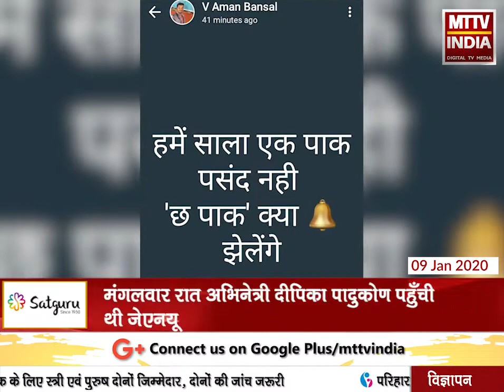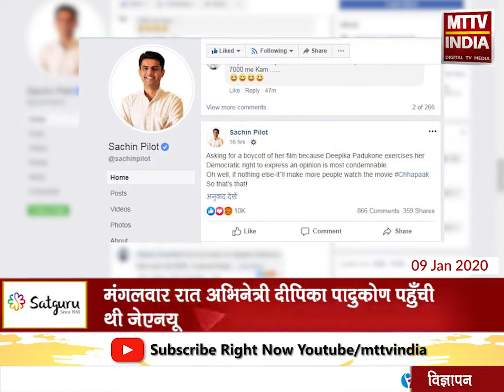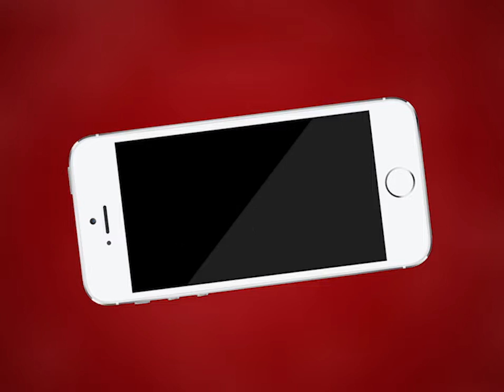AJMER NEWS | डिप्टी सीएम सचिन पायलट का छपाक मूवी पर बयान | MTTV INDIA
डिप्टी सीएम सचिन पायलट का छपाक मूवी पर बयान
मंगलवार रात अभिनेत्री दीपिका पादुकोण पहुँची थी जेएनयू
सोशल मीडिया पर कुछ संगठन कर रहे है छपाक मूवी का विरोध
राजस्थान के डिप्टी सीएम ने कहा- यह फिल्म मैं जरुर देखूंगा